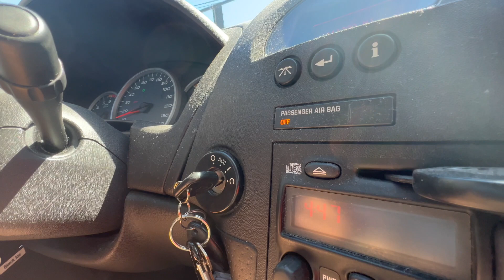Mini Vlog #1 (Dropping Off Sneakers)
I'm gonna start trying out day in a life vlogs.